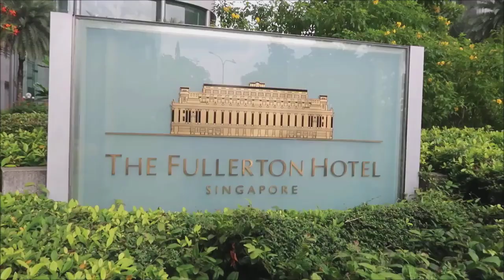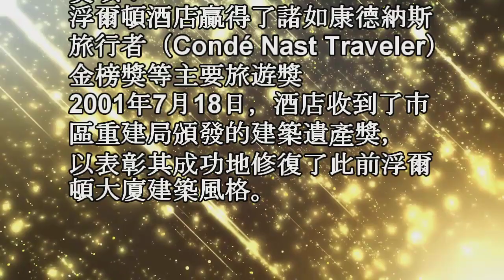Remembering Singapore【獅城風情】本地文化遺產 浮爾頓酒店（The Fullerton Hotel Singapore）前稱為浮爾頓大廈或郵政總局